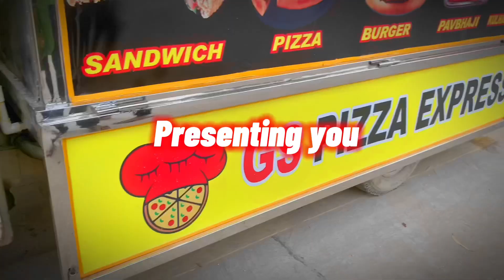Viral kulhad pizza vlog | Kulhad pizza ab milega Hanumangarh me bhi😍| यहाँ मिलेगा ये पिज़्ज़ा।vlog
Today's I'm Sharing about (kulhad pizza  )Hanumangarh ❤️❤️❤️

SHOPS NAME:- GS PIZZA EXPRESS

LOCATION :-Hanumangarh juction ,near new underpass shiv mandir ,

kulhad pizza wale,